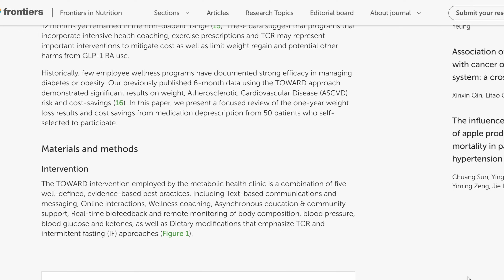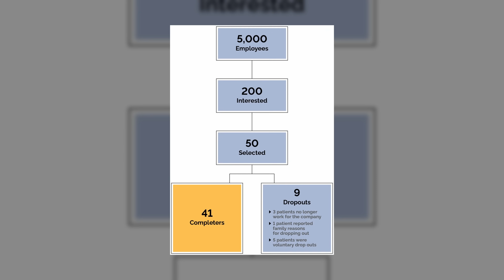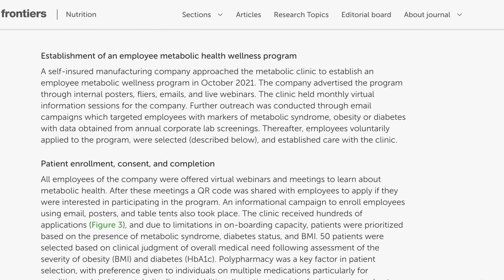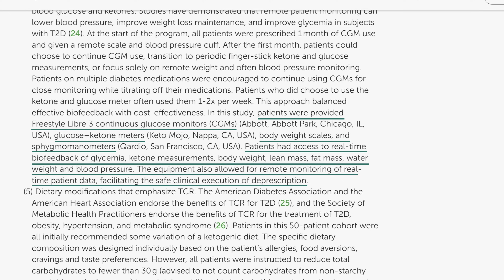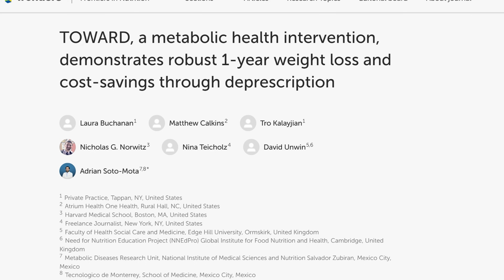Can Ketogenic Therapy Beat Ozempic? Study Shows Affordable, Sustainable Weight Loss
Is a ketogenic diet an effective, affordable, and sustainable solution for long-term metabolic health?

A new publication looking at the real-world implementation of ketogenic therapy challenges the misconception that a ketogenic diet is unsustainable or too expensive. 82% of participants maintained the diet for an entire year, improving their health while saving an average of $1,700 per person by reducing the need for medications by an average of nearly 2 medications per patient.

Beyond cost savings, participants lost an average of 43 pounds in one year—results that match or exceed those of GLP-1 medications like Ozempic and Wegovy.

At Metabolic Mind, one of our key missions is to increase payor coverage of metabolic therapies, ensuring that cost-effective interventions like ketogenic therapy are accessible to those who need them most. Studies like this one reinforce the idea that ketogenic therapy, with the right support, is a practical, effective, and cost-saving approach to metabolic health.

*Studies Mentioned:*
_TOWARD, a metabolic health intervention, demonstrates robust 1-year weight loss and cost-savings through deprescription_

*Timestamps:*
0:00 - Introduction to Dr. Tro’s new paper on GLP1’s vs ketogenic diet.
1:20 - Is the ketogenic diet sustainable and worth implementing?
2:33 - How much weight did ketogenic dieters lose? How does this compare to GLP1 medications?
2:58 - Why is it important for businesses to consider ketogenic therapy for their workers?
4:38 - Why is this study from Dr. Tro important? What can it help change?